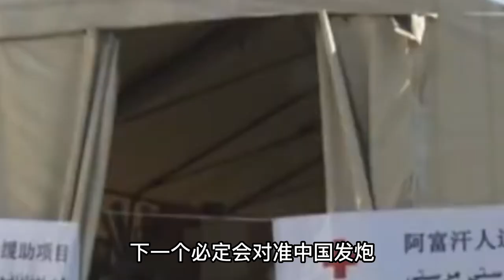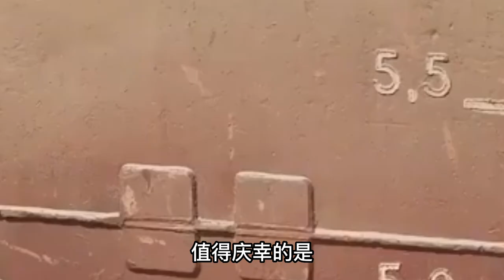欧盟饿死也买不到一点粮！俄罗斯50集装箱大麦！竟贱卖中国！连夜运进北京！不是制裁？活该你们没饭吃！中国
生死决战！拜登震撼宣布！出兵69万！拼死守住台湾！绝不能让中国实现统一！没想到中国举动让全球傻眼！
装什么大尾巴狼！狂砸700亿！韩国学美利坚制裁中企！不料结局倒赔百亿大快人心！中美